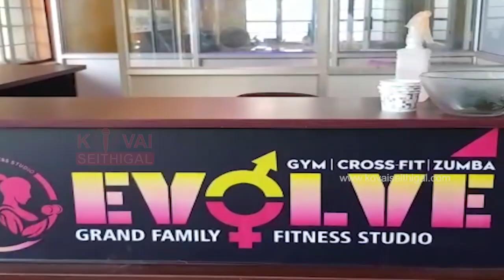கோவை துடியலூரில் BEAST - FANS CROWD FOR AN TRAILER